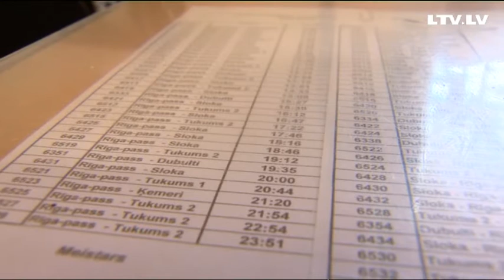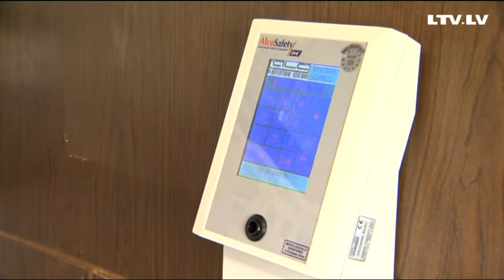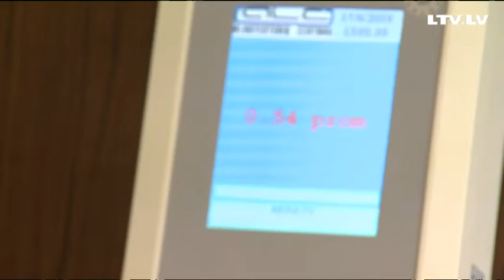Dzelzceļa pārbrauktuvju dežurantiem būs jāpūš "trubiņā"